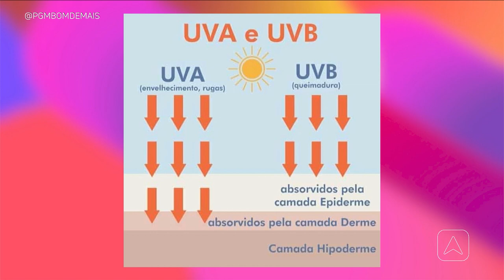Cuidados da pele: entenda a importância do protetor solar